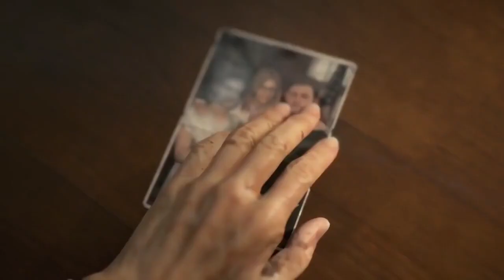Death Stranding: EVERYTHING You NEED to Know Before Playing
In this captivating video, we dive into the world of Death Stranding, an epic action-adventure game that challenges conventions and pushes the limits of storytelling. Developed by Kojima Productions and released in 2019, Death Stranding takes players on a journey through a post-apocalyptic landscape, where the boundary between life and death is blurred.

Join us as we explore the breathtaking visuals, innovative gameplay mechanics, and intriguing storyline that make Death Stranding a truly unique gaming experience. Take on the role of Sam Porter Bridges, portrayed by Norman Reedus, as you trek through treacherous terrains, deliver crucial supplies, and encounter enigmatic creatures known as "BTs."

Immerse yourself in a hauntingly beautiful world where the destructive force of "timefall" and the constant sense of danger keep you on the edge of your seat. Uncover the secrets that lie beneath the surface and forge unexpected connections with a remarkable cast of characters, including Mads Mikkelsen, Lea Seydoux, and Guillermo del Toro.

Discover how Death Stranding redefines gameplay, with traversal playing a crucial role as you navigate the vast open world on foot. Build structures to aid other players, fostering a sense of collaboration and interconnectedness. Experience the visual feast meticulously crafted by the talented team at Kojima Productions, and witness the critical acclaim the game has received.

Prepare yourself for an extraordinary adventure that challenges your perception of what a video game can be. Death Stranding is not just a game; it's an experience that delves into the depths of human connection and leaves a lasting impression.

Join us on this journey through the world of Death Stranding and get ready to embark on a transformative gaming experience. Don't miss out on this captivating masterpiece that defies expectations and blazes its own trail in the gaming industry.